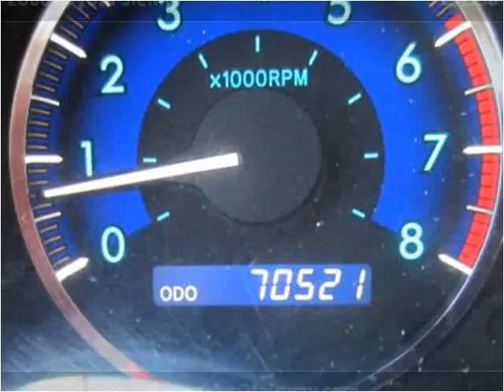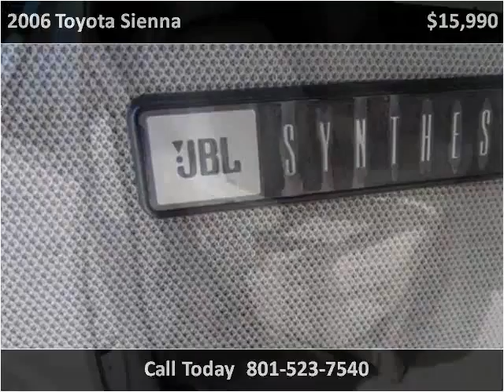2006 Toyota Sienna Used Cars Salt Lake City UT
This 2006 Toyota Sienna is available from Fairway Auto Sales.